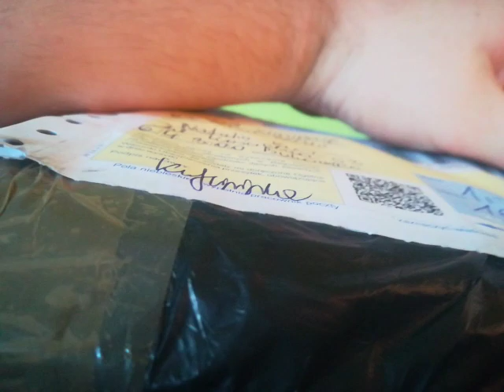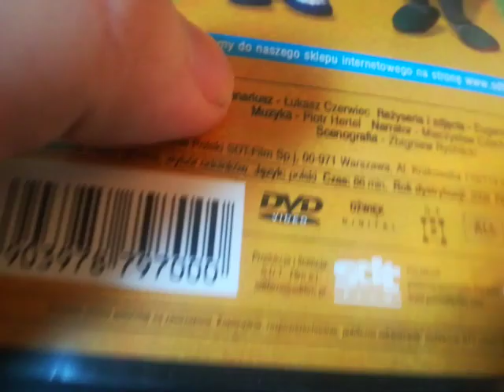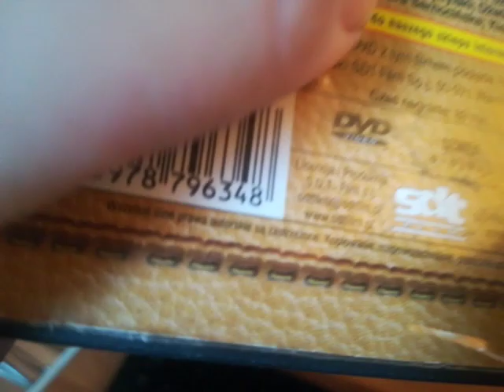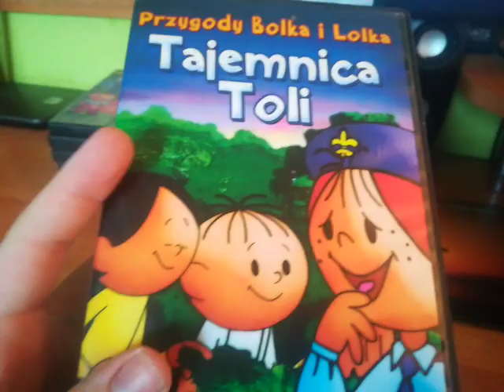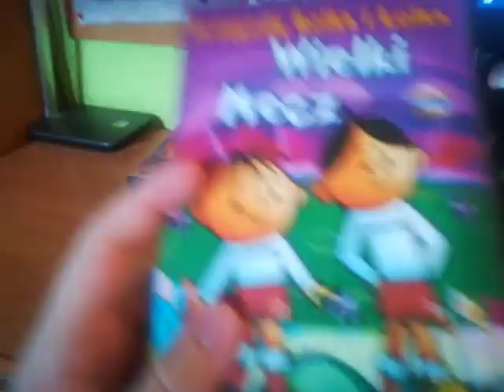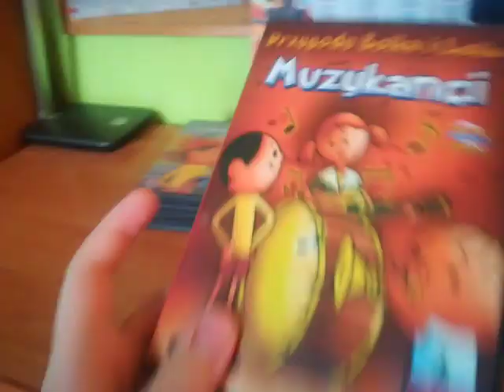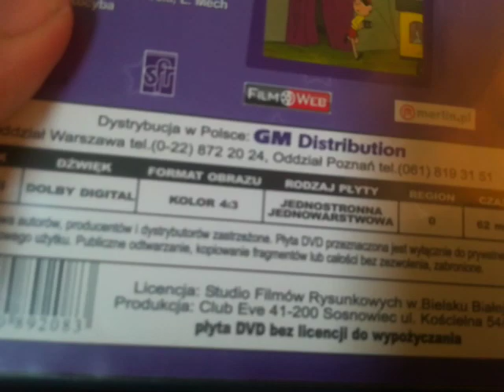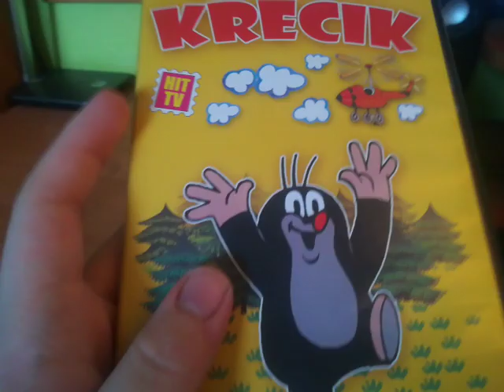Unboxing płyt DVD (23.07.2020)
Witam Ponownie,Tym Razem Pokażę Wam Jakie Płyty Dzisiaj Dostałem.